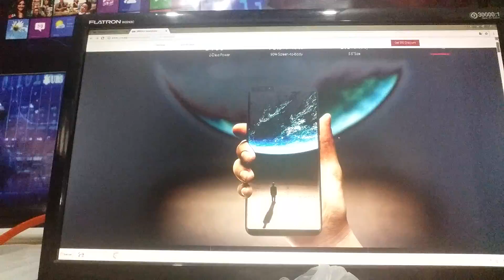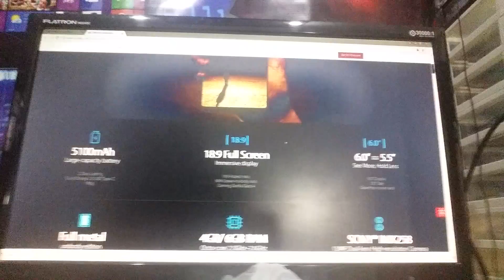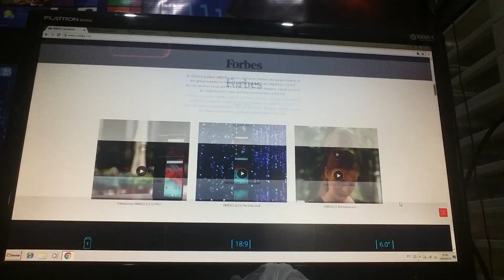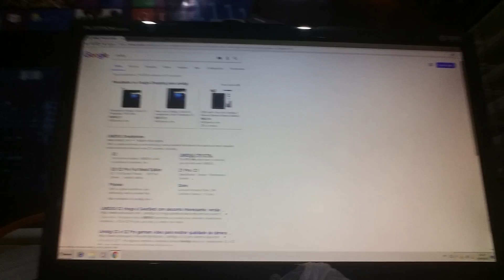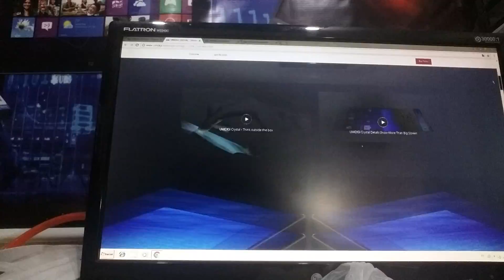Bomba super celular UMIDIGI a $179,00 dólares sera que vale a pena comprar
Confira essa dica